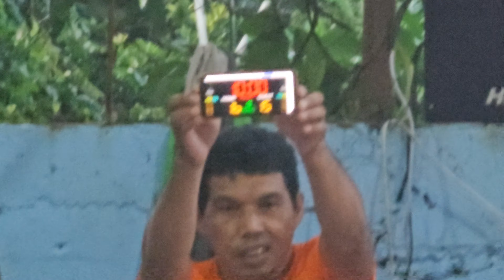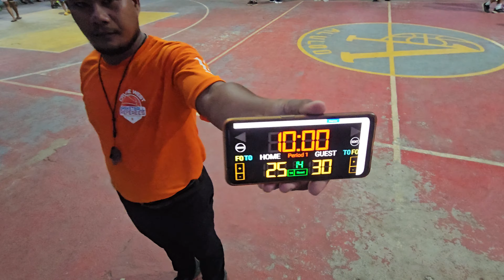ABL Senior Game 2023 - Purok Singko vs Ayuda